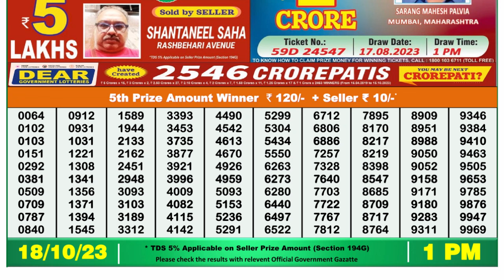Dear Lottery Sambad 1pm today 18.10.23 Nagaland State Lottery Result